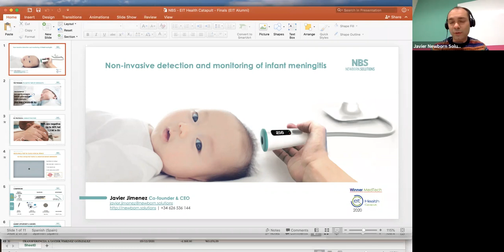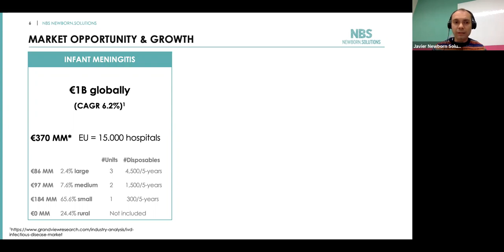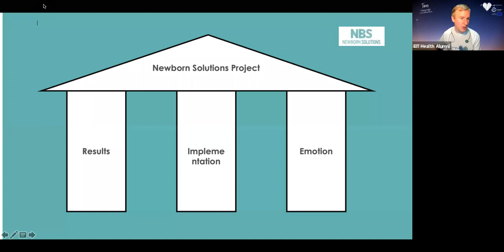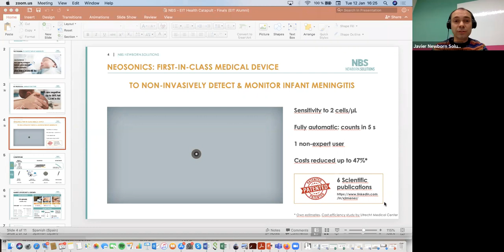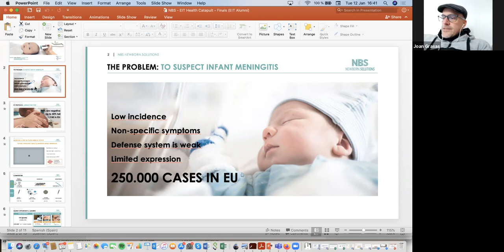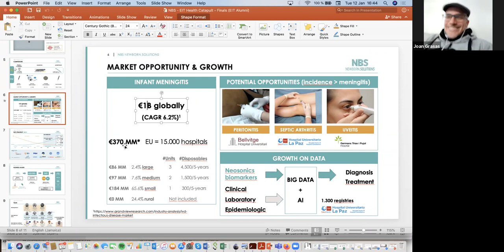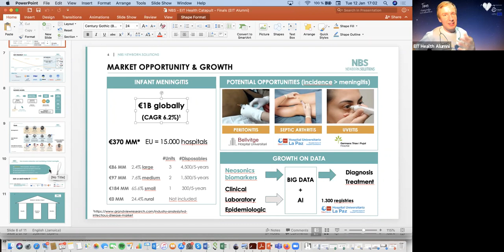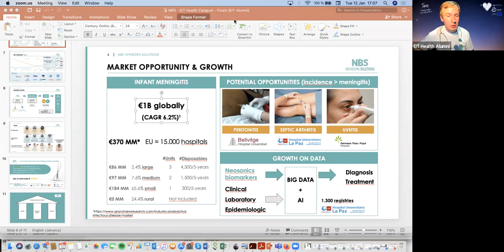Coffee with the CEO: Javier Jiménez, New Born Solutions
📽️In this episode, we meet the CEO of New Born Solutions,  first-place winners in the Medtech category at the EIT Health Catapult finals in 2020.

👨‍💼Javier Jiménez, CEO, New Born Solutions

Javier holds a PhD in Biomedical Engineering, has expertise in Medical Imaging and holds a Masters in Business Administration. After being selected at MIT in a Madrid-funded three-year program (M+Vision) and incorporating NBS he was recognized as the Spanish Innovator under 35 in 2016 according to MIT Technology Review Magazine. Javier has gained experience in the computer (Fujitsu-Siemens), automotive (Kostal), communications and space (Indra), and biomedical imaging industries (High-Technology Institute and CRC Imaging Diagnostics).

As CEO at NBS, he has built a team, national and international industrial, clinical and patient collaborations, accomplished both public and private funding.

➡️New Born Solutions is a medical device startup founded by Javier after his participation in the M+Vision program, an initiative of the Madri+d Foundation and the Massachusetts Institute of Technology (MIT) to leverage the biomedical industry in Madrid Region. Madrid-MIT M+Vision researchers are selected from all over the world to form multinational and multicultural teams to generate technology-based ideas that solve unmet medical needs.

Moderator - Timo Uustal

☕In the Coffee with the CEO series, members converse with some of the most successful CEOs of our community. From insights into navigating legal and financial regulations to pulling back the curtain on start-up life, these short sessions are a great way for members to leverage the experience of our community and take the next steps in their entrepreneurial journeys.

- Meet entrepreneurs, researchers & scientists​
- Win free tickets to health summits around the EU​
- Receive exclusive job and internship opportunities in the health sector​
- Participate in various kinds of training and much more!​